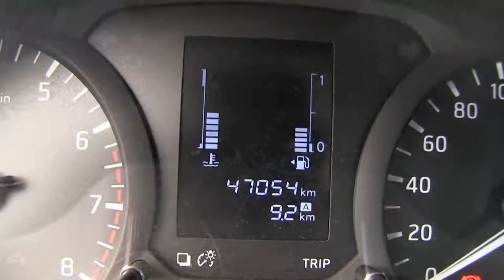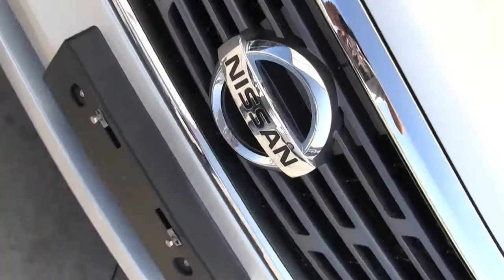Nissan / Frontier / 2016 - GK804522